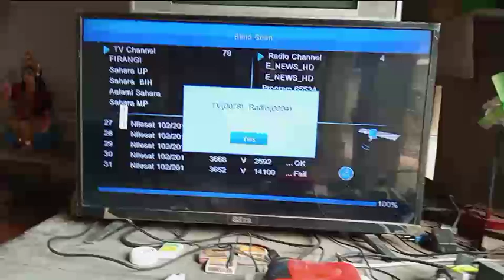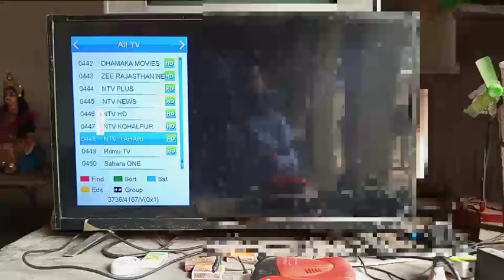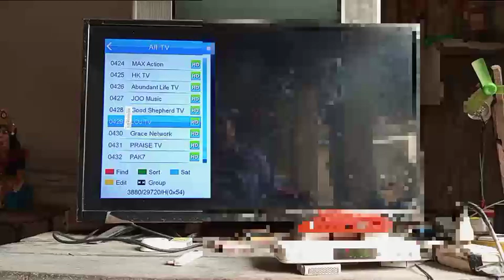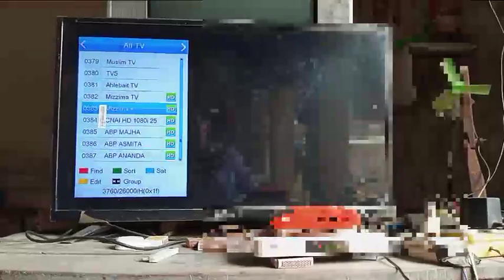एशिया सेट 105 की एचडी वाले चैनल चालू हुए फुल एचडी क्वालिटी के नए चैनल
Description

Riya जी का New Kitchen डिजाइन ऐसा होगा | dailyvlogs

5.3K

Likes

60,040

Views

Nov 26

2022